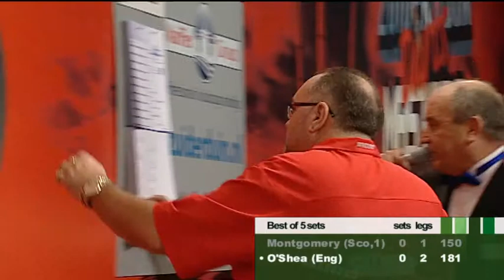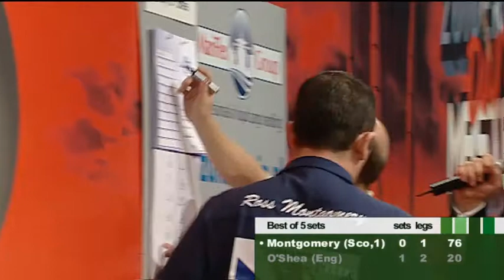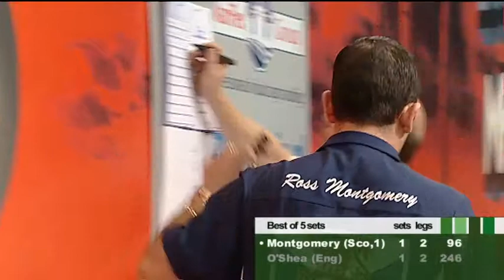ZM10 03 SF1 Montgomery vs O'Shea